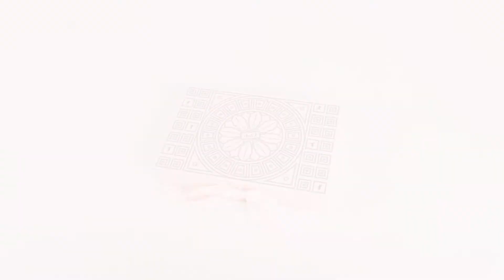sketch at home branding & packaging by Ich&kar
En 2020, Le studio Ich&Kar redéfinit l'identité visuelle du restaurant Sketch à Londres .
Situé dans un imposant hôtel particulier du 18e siècle londonien, le Sketch est un lieu tout droit sorti d’Alice aux pays des Merveilles. Composé de plusieurs « venues » on papillonne entre des univers baroque, loufoque, délirant par ses choix artistiques. Le Parlor tantôt tea rooms, tantôt club, le Glade à la fois bar et lounge, la Gallery où tout Londres se presse pour l’afternoon tea ou un fancy dinner, le Lecture Room & library 3 étoiles Michelin, restaurants haut de gamme. Chaque lieu est  pensé comme un  univers à part entière, est pour autant en constante mutation. C’est Mourad Mazouz, qui est à l’origine de cette aventure. Avec le chef Pierre Gagnaire, il forment un duo de visionnaires hors du commun.
Ich&Kar imagine un branding hors norme. Plus qu’un logo, c’est un un système modulaire en résonnance avec les éléments décoratifs de l’édifice, une identité vivante et surprenante à l’image du sketch. Ich&Kar décline le motif à foison pour le delivery Sketch at Home !
Les sacs, boites take away, boites pâtissières, l'afternoon tea box… La modénature graphique architecture les packagings.

In 2020, the Ich&Kar studio redefines the visual identity of the Sketch restaurant in London .
Located in an imposing 18th century London mansion, the Sketch is a place straight out of Alice in Wonderland. Composed of several venues: The Parlor, sometimes tea rooms, sometimes club, The Glade, both bar and lounge, the Gallery where all London is crowded for afternoon tea or a fancy dinner, The Lecture Room & library 3 Michelin stars, top-of-the-range restaurants. Each place is thought of as a universe in its own, yet is constantly changing. Mourad Mazouz is at the origin of this adventure. Together with chef Pierre Gagnaire, they form a duo of outstanding visionaries.
Ich&Kar imagines a branding out of the ordinary.  More than a logo, it is a modular system that resonates with the decorative elements of the building, a living and surprising identity.
Ich&Kar designs Sketch at Home, the new delivery service og the restaurant !
Bags, take-away boxes, pastry boxes, afternoon tea boxes...